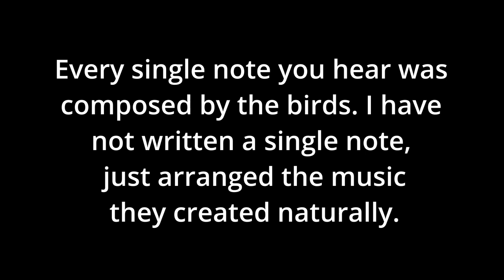Birdhoven: Black-Necked Stilt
Source Bird Recording: Randolph Little, Paul E. Matzner, Andrew Spencer, Robert C. Stein, Michael
                                         Andersen, Gregory Budney/Macaulay Library